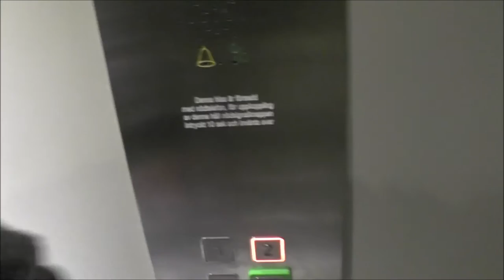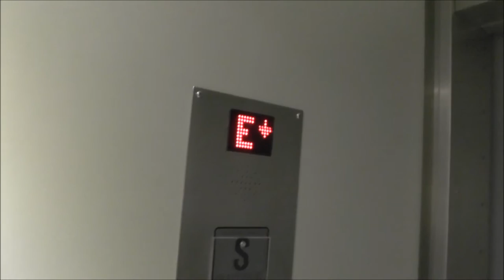KONE (MB. St. Eriks Hiss) Hydraulic elevator @ Ostmästargränd 12, Stockholm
Manufacturer: KONE
Installation year:
Current moderniser: Sankt Eriks Hiss
Latest modernisation year:
Serial Number: H-005794
Capacity: 1000Kg (_lbs.) - 12 Persons
Floors: 4 = K E 1 2

Location: Ostmästargränd 12, Stockholm (Enskede) SWEDEN!